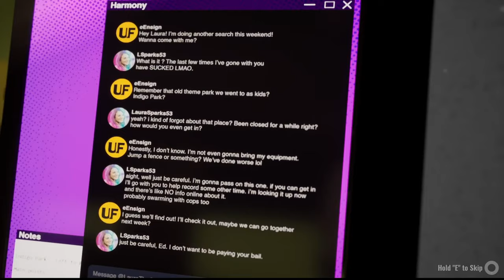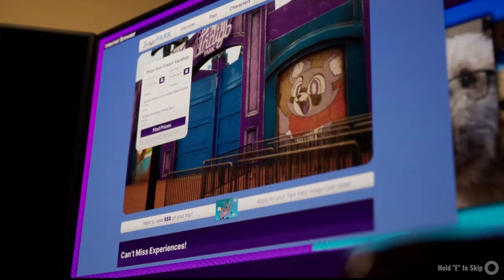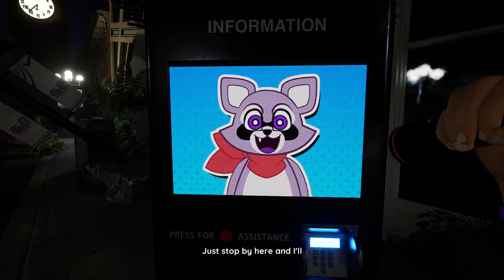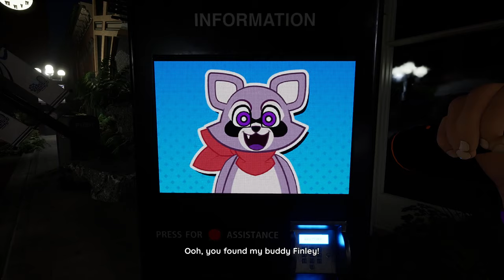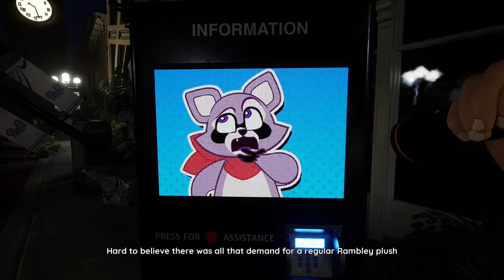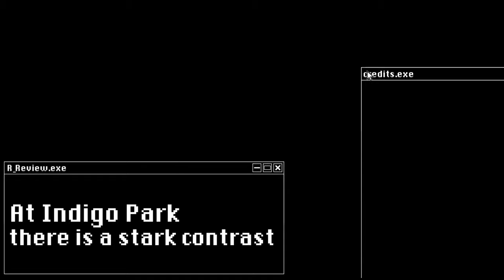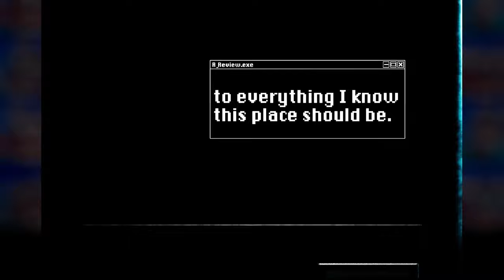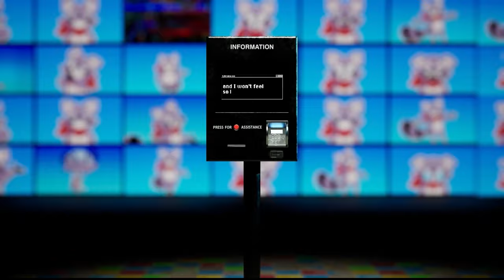I'M STUCK IN RAMBLEY'S THEME PARK! - Indigo Park - Chapter 1